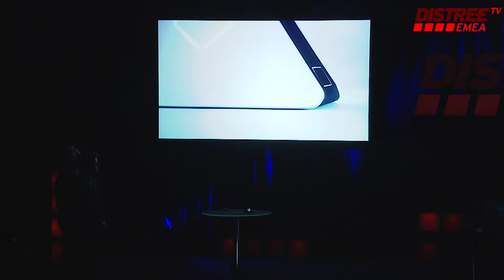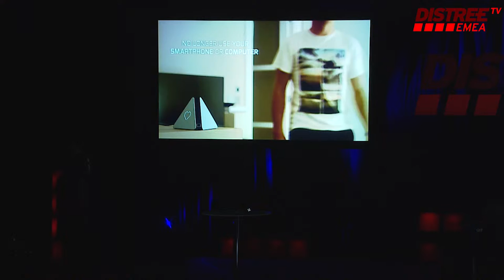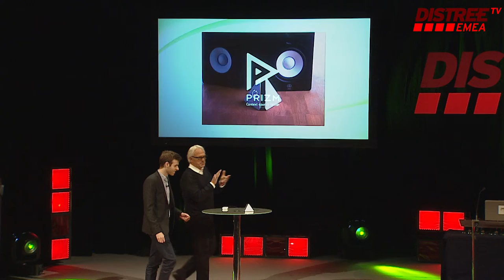DISTREE EMEA 2015 FRESH AWARD PRIZM